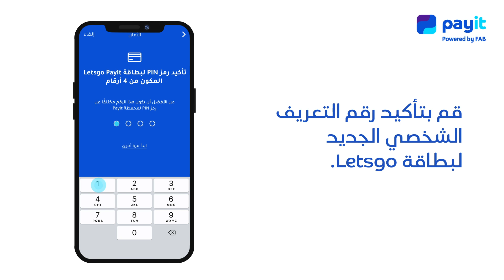How to request for a digital Letsgo Payit Card Arabic